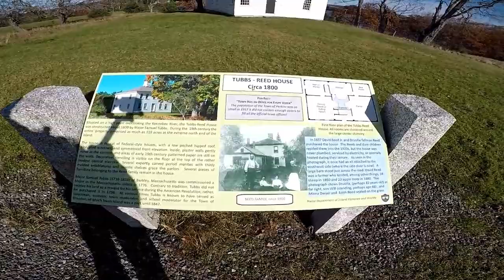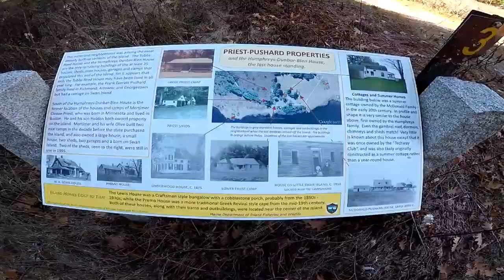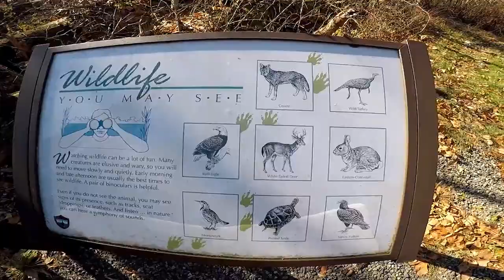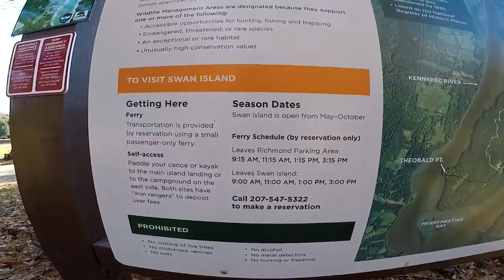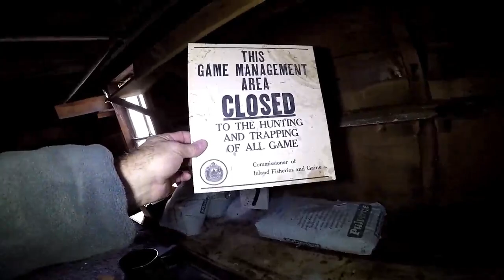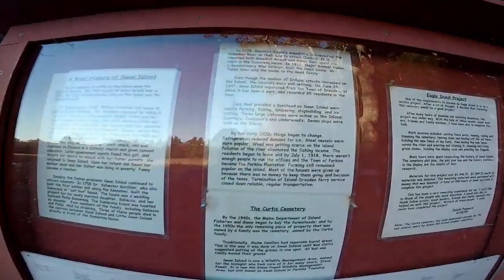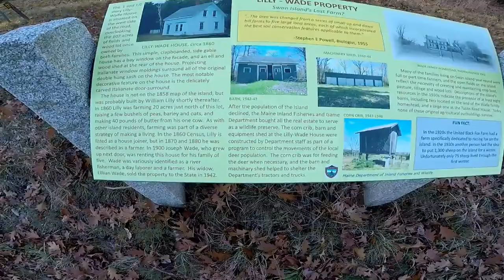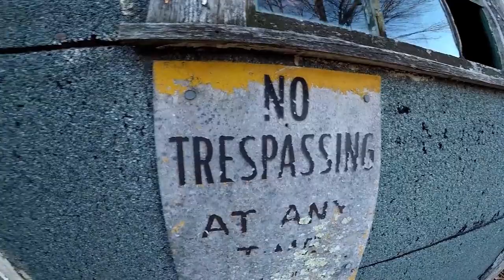Exploring. Adventuring & Geocaching on Swan Island in Richmond Maine!!!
Perkins Township (Swan Island) is an unorganized territory in Sagadahoc County, Maine, United States. Originally incorporated as the town of Perkins, it has been uninhabited since being abandoned by the 1940s. The township comprises Swan Island, Little Swan Island and some tidal flats - all within the Kennebec River between the towns of Richmond and Dresden. The Swan Island Historic District comprises most of the township, with 8 buildings, 5 structures and 1,500 acres (610 ha). Some of the buildings date to the 1750s. The district was added to the National Register of Historic Places in 1995. The entire township is now protected as the Steve Powell Wildlife Management Area, and is under the jurisdiction of the Maine Department of Inland Fisheries and Wildlife. Camping, hunting, fishing, and wildlife viewing are permitted between May and October; reservations are required.

The town of Perkins was incorporated in the mid-19th century and then disincorporated in 1918. During the 19th century, the town was a community of almost 100 residents who undertook shipbuilding, farming and ice harvesting. The island also attracted summer residents who built summer homes, and its most famous summer resident was Thomas Handasyd Perkins. The town was named for him when it was incorporated in the mid-19th century, after he paid for its incorporation. Besides town government, the town also had a schoolhouse and cemetery. However the town was disincorporated in 1918, so it became a township managed by the state. By the mid-1940s the Great Depression and ongoing pollution of the Kennebec River led to the decline of the island's industries and the island was abandoned. Little was done until the 1990s when efforts were made to protect some of the buildings, a process that is ongoing.